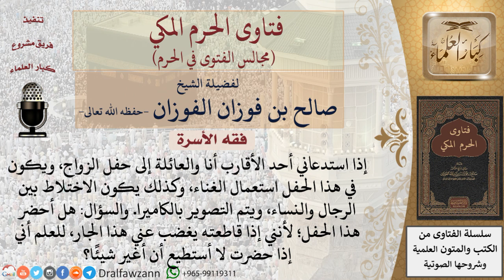ما حكم تلبية الدعوة لحضور حفل زواج، مع العلم باشتماله على منكرات؟ فتاوى الفوزان